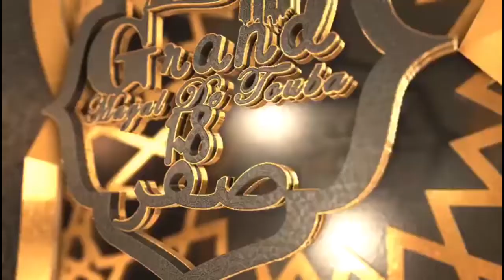Délégation du khalif Général des Tidianes à Touba pour le Grand Magal 2021